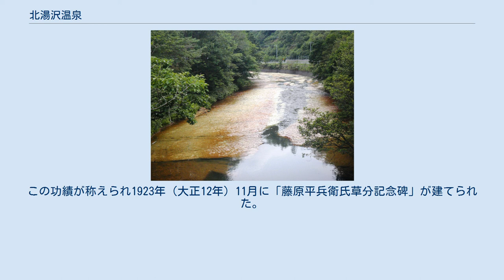北湯沢温泉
白絹の床 北湯沢温泉（きたゆざわおんせん）は、北海道伊達市大滝区北湯沢温泉町にある温泉である。
 源泉は長流川の川底から湧出している箇所もある。
 長流川沿いに宿泊施設が8軒存在する。
川の東岸には大型ホテルが2軒、西岸には比較的小規模な旅館・民宿が並ぶ。
共同浴場は存在せず、日帰り入浴は宿泊施設の日帰り入浴を利用する。
 長流川は北湯沢地区で、河床が黄色い緑色凝灰岩の岩盤となる流れになり、「白絹の床」と名付けられた観光名所となっている。
 1882年（明治15年）、壮瞥町に入植していた上野梅吉が北湯沢温泉を開いたとされている。
当時「梅吉温泉」として営業を行っていたが始めた時期は不明である。
1912年（大正元年）、梅吉温泉を横山助八に譲り「横山温泉」に名前を変えたとされている。
横山温泉は2000年（平成12年）頃まで営業を行っていたが現在では廃業しており、建物は解体され現存していない。
 1897年（明治30年）、藤原平兵衛が長流川上流原野にて植民地改革の測量作業をしている最中に偶然川から白い煙が立っているのを見つけ、温泉経営を始めたとされている。
ただしその温泉名は不明である。
この功績が称えられ1923年（大正12年）11月に「藤原平兵衛氏草分記念碑」が建てられた。